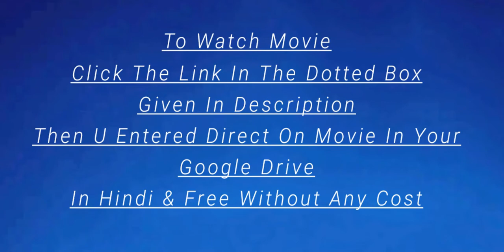Tarzan ( हिंदी में ) - Movie's Google Drive Link | Disney | Kevin Lima & Chris Buck | Rahul B | DHM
Dream House Multiplex Present Disney's Tarzan is an American film animation traditional, year 1999 , directed by Chris Buck and Kevin Lima . It is based on the novel Tarzan of Edgar Rice Burroughs . Its official debut in the United States was the 18 June of 1999 . Winner of several awards.

In the 19th century, an English couple and their young son escape a burning ship, ending in an uninhabited coast of Africa . The couple built a house on a tree with the remains of his ship, but then are killed by Sabor a leopard . Kala a gorilla who recently lost her son also because of Sabor, hears the cry of the orphan baby and finds it in the tree house. Despite being attacked by Sabor, Kala and baby manage to flee. Kala leads man to his tribe and puppy adopts him as his son, an act that teammate and leader, Kerchak, disapproves. Kala raises the human child, calling him Tarzan. Although friends with the other gorillas and other animals, including the gorilla Terk and Tantor the elephant does Tarzan realize their lack of wild skills, so work hard to improve. Growing up, Tarzan is able to kill Sabor with his spear and protect the tribe, earning the respect of these. The Tribe quiet life is interrupted by the arrival of a team of human explorers from England, consisting of Professor Porter, his daughter Jane, and their guide and bodyguard, William clayton. Jane is accidentally separated from the group and chased by a pack of baboons , until Tarzan saves. He recognizes that Jane is human, just like him. Jane leads Tarzan to their camp, where Clayton Porter and show great interest in the ape-man. Despite Kerchak’s warnings not to trust humans, Tarzan returns to camp several times where photographs and drawings known to the human world, and Jane teaches him to speak English, slowly falling in love with each other. But not wearing Tarzan with gorillas, due to Kerchak. When the boat arrives to pick explorers, Clayton Tarzan makes you think that Jane will stay if he takes with gorillas, to which this access. With the help of Terk and Tantor, Kerchak alienate achieved while carrying humans to gorillas. But Kerchak returns and attacks. Tarzan stops as they flee, and then decides to leave the tribe to feel humiliated by their actions. Kala takes Tarzan to the tree house and says he wants to be happy wherever you are. When Tarzan returned to the ship, he and Porter are ambushed by Clayton and his men, and locks. By Tantor Tarzan escapes and returns with the gorillas, which are being kept in cages by men of Clayton. Kerchak is fatally shot by Clayton chases Tarzan and then by trees. Although Tarzan spares his life, Clayton dies after falling from the tree and be hanged. Kerchak Tarzan appoints leader of the tribe and dies in his arms. The next day, Porter and Jane prepare to leave on the boat, but Tarzan decides to stay with the gorillas, so Jane decides to stay too, and then is followed by his father. Then meet with Tarzan and his family and embark on their new life together.

                    Says Other Movies Lovers To
                      Watch Our Latest Movies

Presents : Disney
Director : Kevin Lima & Chris Buck
Produced By : Bonnie Arnold
Upload By : Rahul B
Story by : Stephen Anderson
Production company : Walt Disney Pictures & Walt Disney Feature Animation
Streaming On : Dream House Multiplex